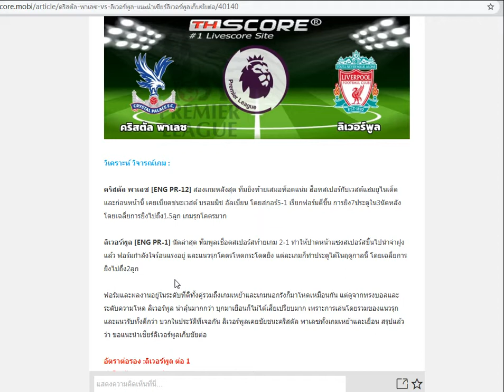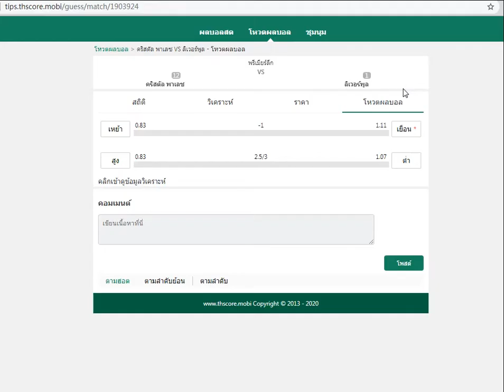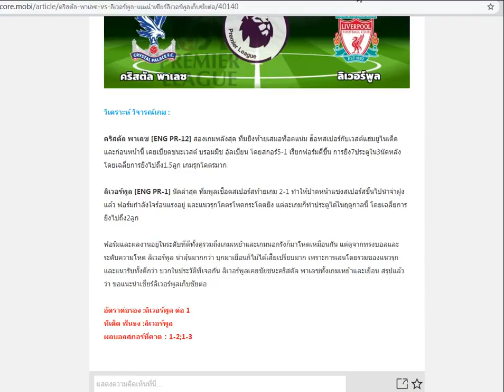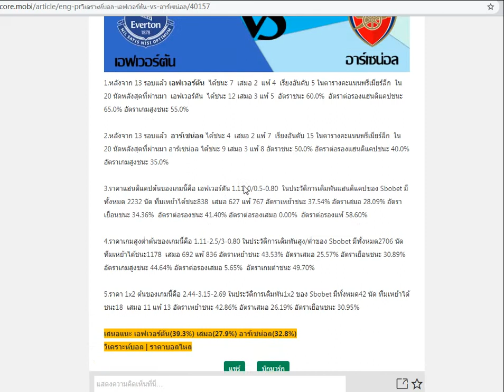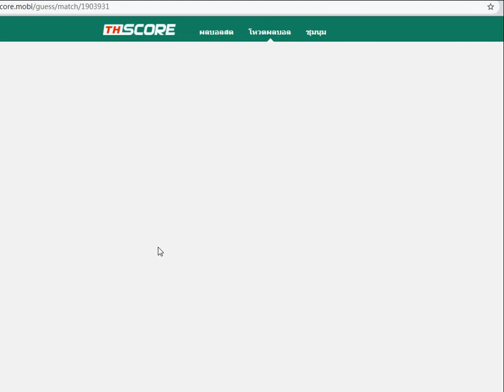วิเคราะห์บอลวันนี้ |พรีเมียร์ลีก(19ธ.ค.2063)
เว็บ thscore จัด#กิจกรรมโหวตผลบอล
NO.1 ฿1688
NO.2 ฿888
NO.3-NO.10 ฿588